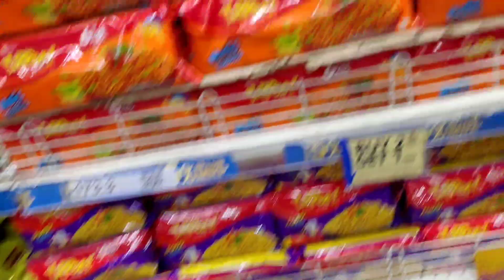Ye kya le liya hmne aj 🧐|| Daily vlogs